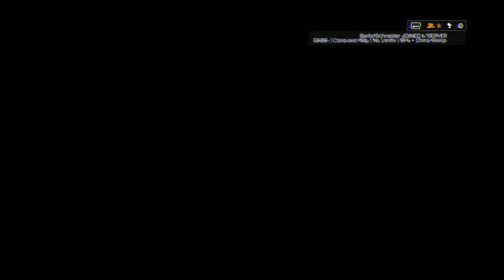Battlefield 4 + Siege of Shanghai CQL + Kentucky Fried Server CQ www kfs xxx CHINA RISING + canad